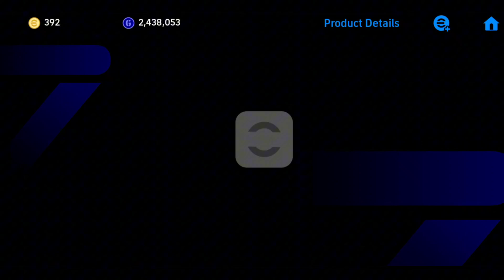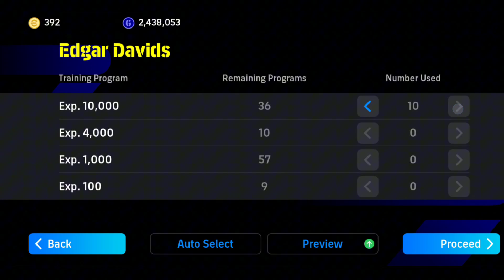মাত্র একটাই এপিক পেলাম😓 | efootball 2025 new epic box🤩